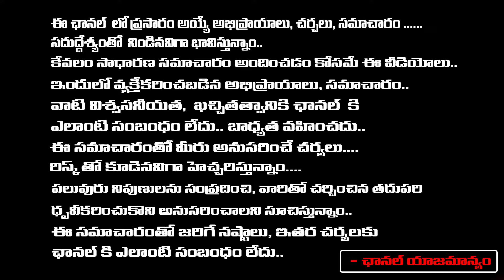Destroy all the buildings In Durgam Cheruvu? | Hydra | Revanthreddy | RED TV TELUGU